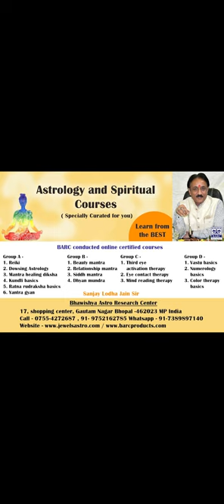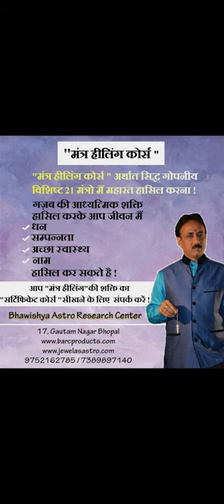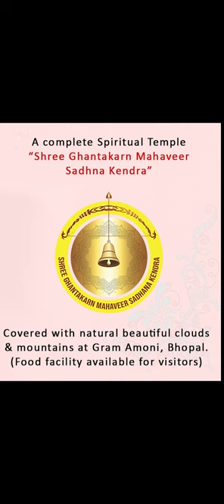Dowsing,Dowzing astrology,Pendulum,lolak vidhya,dowser,silver pendulum,silver dowser,rudraksha